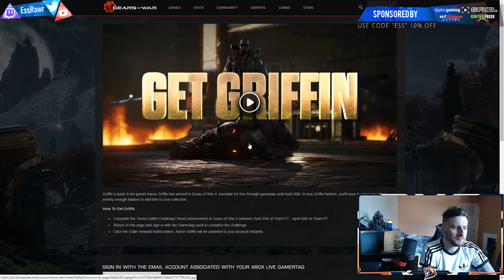Gears of War 4 - Aaron Griffin Character Unlockable Challenge (Aaron Griffin Multiplayer Gameplay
Gears of War 4 - Aaron Griffin Character Unlockable Challenge (Aaron Griffin Multiplayer Gameplay) was created under Microsoft's "Game Content Usage Rules" using assets from Gears of War 4 , and it is not endorsed by or affiliated with Microsoft."

-HDGamingRawr - Ess Rawr